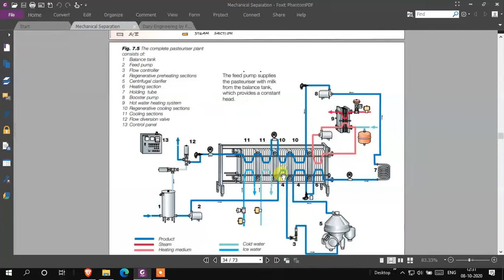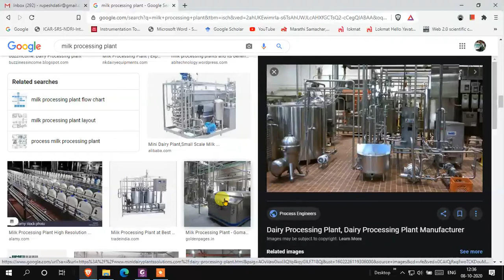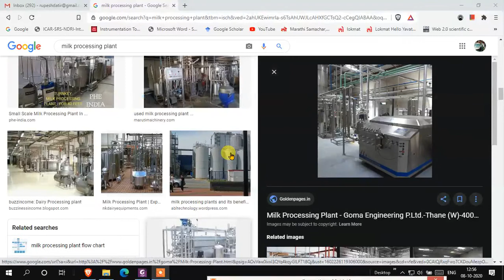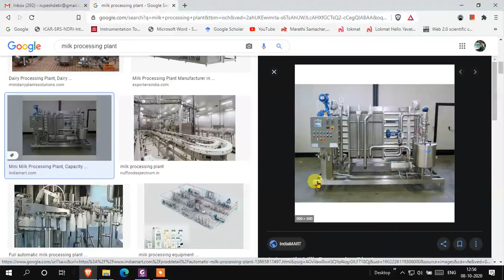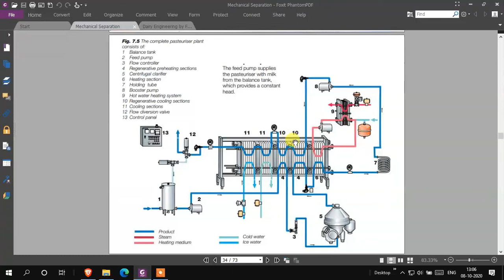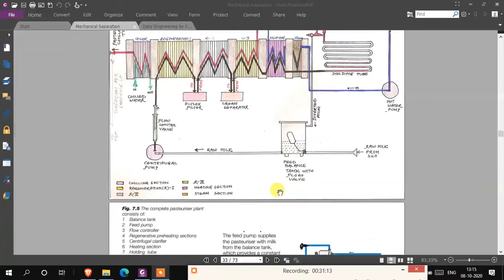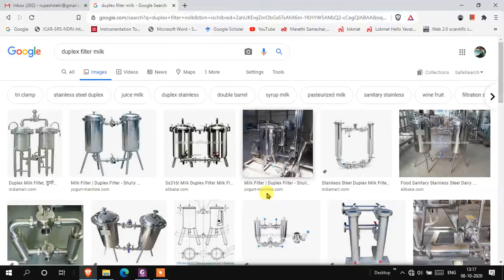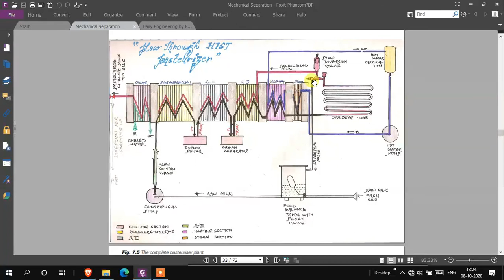Pasteurizer working and its different components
Pasteurizer working and its different components by Dr. Rupesh P. Datir, Assistant Professor, College of Dairy Technology, Udgir, Latur (Maharashtra)